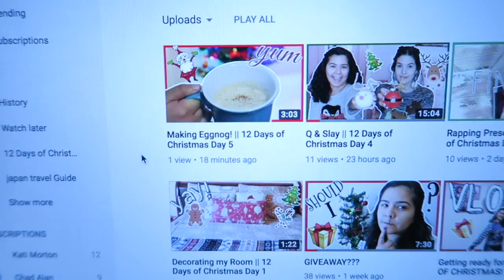Presents, Giveaway, and FOOD!! || 12 Days of Christmas Day 6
Hi everyone! In todays 12 days of christmas I go shopping, wrap more presents! and talk about the giveaway!